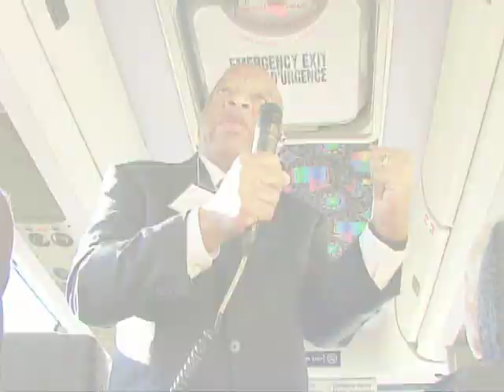Freedom Ride inspires participants to create change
In 2007, Vanderbilt students, faculty and staff retraced the 1961 Freedom Rides to Montgomery and Birmingham, Ala. with some of the original Freedom Riders, including Congressman John Lewis, Diane Nash, Bernard Lafayette, the Rev. C.T. Vivian, Jim Zwerg, John Seigenthaler and the Rev. James Lawson. More than four decades after being expelled from the university for helping fight segregation in Nashville, Lawson returned to Vanderbilt as a Distinguished University Professor.

Four Gray Line buses idle noisily at the curb by Vanderbilt University's Branscomb Quadrangle as the sun slowly rises over a sleeping Greek Row. A group has quietly gathered on the steps out front -- a mix of students, faculty and staff -- shouldering overnight bags and sipping cups of coffee while members of the media prepare to capture their departure.

Clearly, this is not just any trip. The group will ride from Nashville, Tenn., to Montgomery and Birmingham, Ala., retracing the Freedom Rides of 1961, which were part of the movement that led to the end of segregation in the South. What's more, several of the original Freedom Riders will join the group to share their experiences first-hand along the way.

(2007 Emmy Advanced Media Documentary)